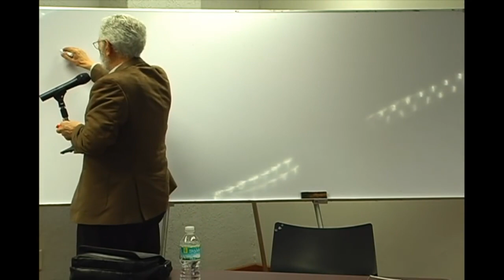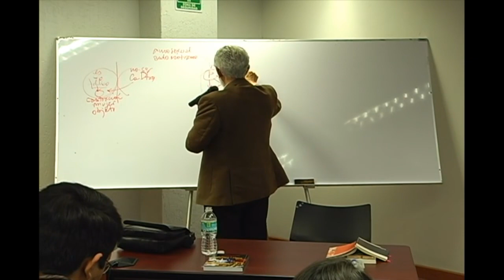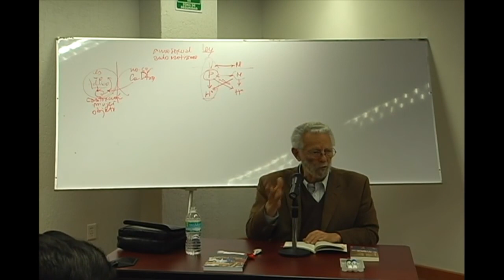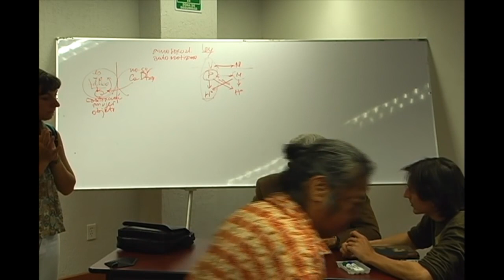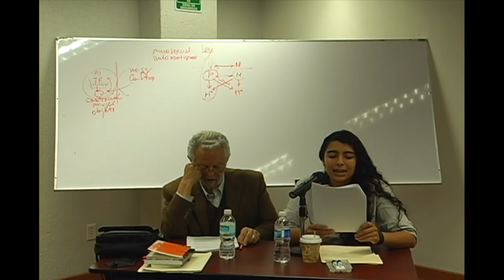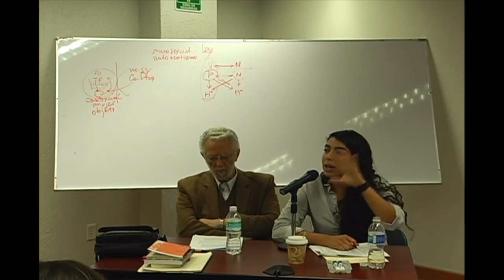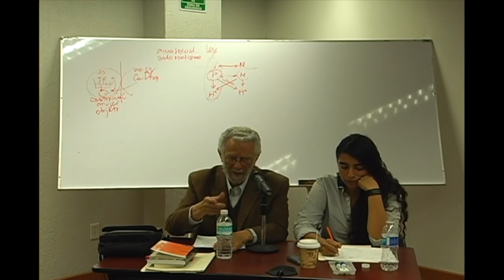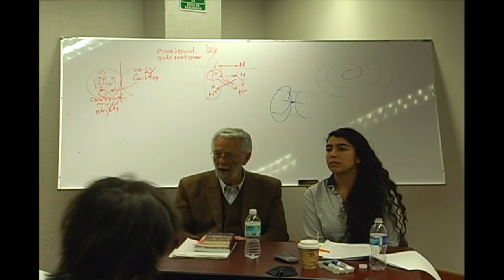Curso Filosofía de la liberación 08-18/03/15 - Dr. Enrique Dussel